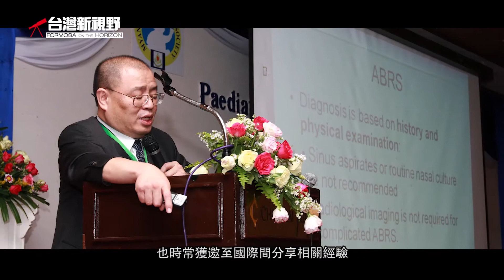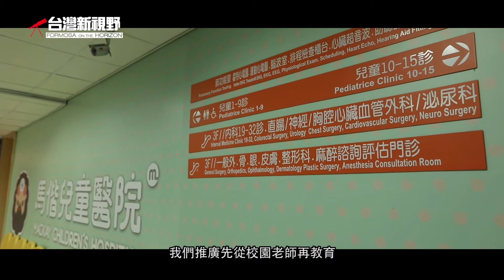徐世達醫師．馬階醫院．台灣新視野．磐石影像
從北醫醫學系及台大醫院實習醫師都獲得第一名畢業的他，1991年更遠赴美國猶他大學過敏免疫科進修，回國後於馬偕紀念醫院服務，至今邁向第35個年頭，所有的時間都奉獻在醫療與研究，一個月至多看診5000人次，期盼能幫助病患解決問題